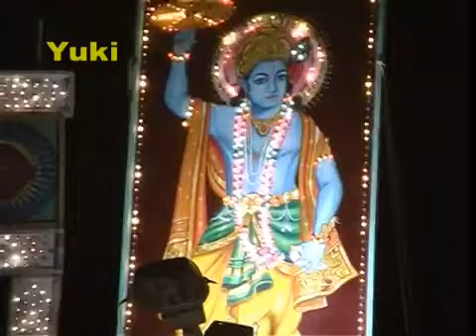Anil kumar jangid khuri bari rajesthan sikar.com u